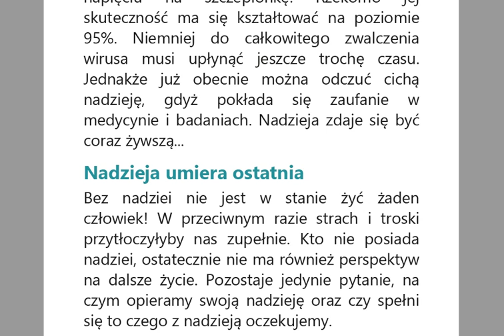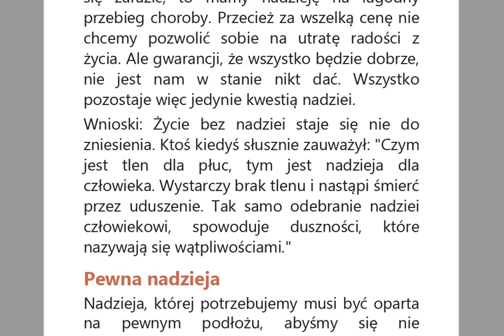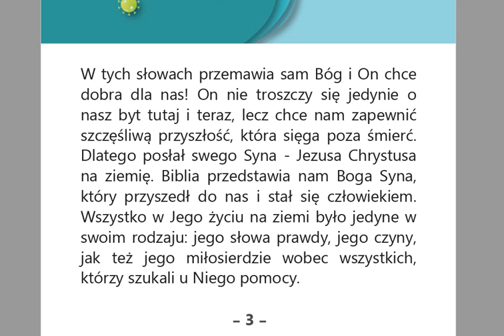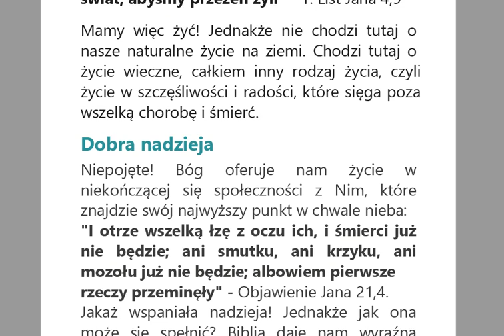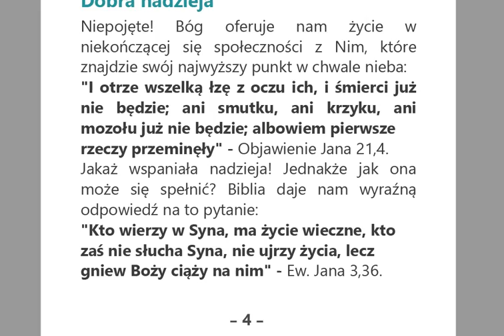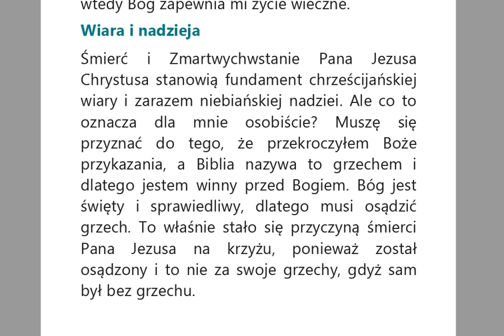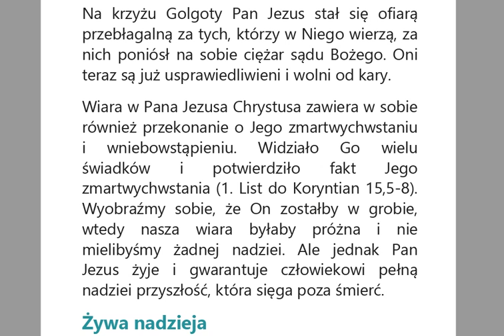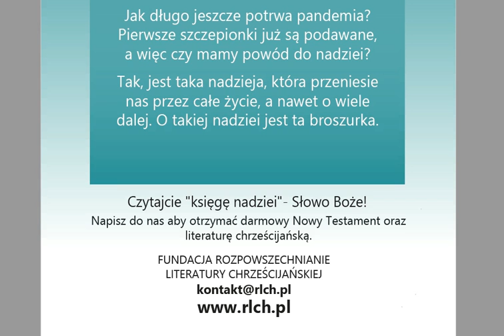Koronawirus a Nadzieja traktat Zielone Niwy